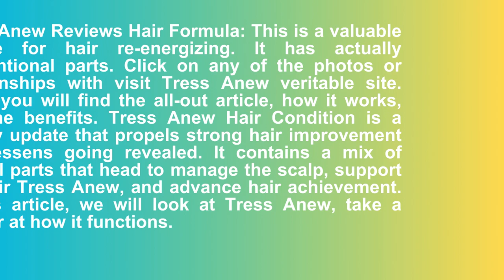💥👉👉Tress Anew Hair Support Formula Ingredients, Official Website & Reviews 2024👈👈💥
Tress Anew Reviews Hair Formula:Is a valuable update for hair re-energizing. It has actually conventional parts. Click on any of the photos or relationship with visit Tress Anew Official Website. There you will find the all out article, how it works, the benefits.

Tress Anew Hair Condition is a dietary update that propels strong hair improvement and lessens going revealed. It contains a mix of normal parts that heading to manage the scalp, support the hair Tress Anew, and advance hair achievement. In this article, we will look at Tress Anew, take a gander at how it function

Product Name — Tress Anew

Category — Hair Regrowth Formula

Benefits — Works In Hair Regain, Get Stronger Hair

Rating — ★★★★★